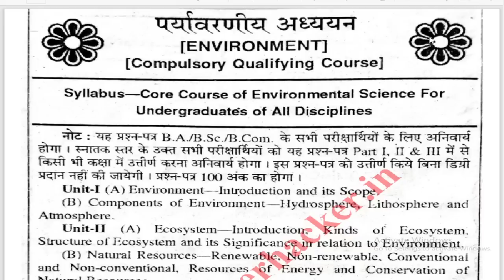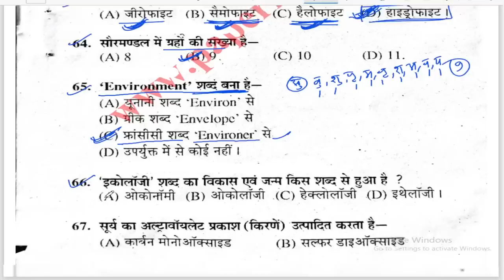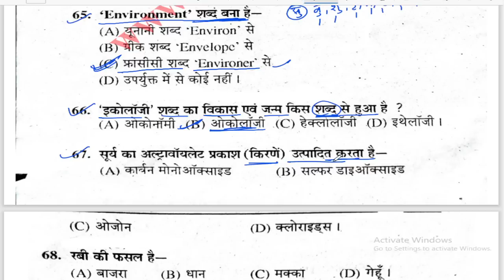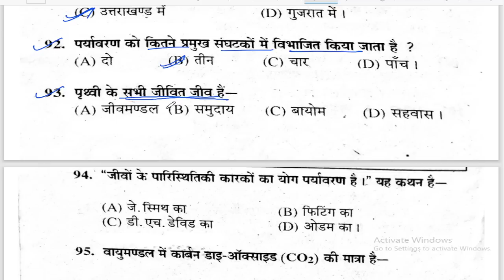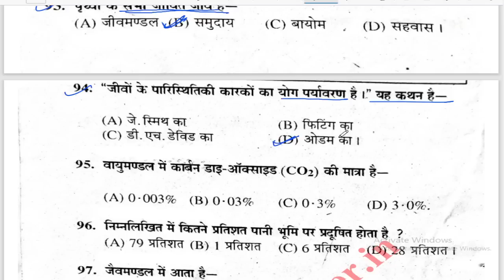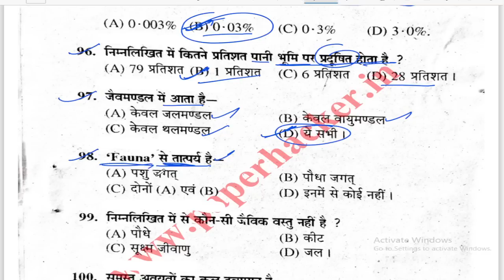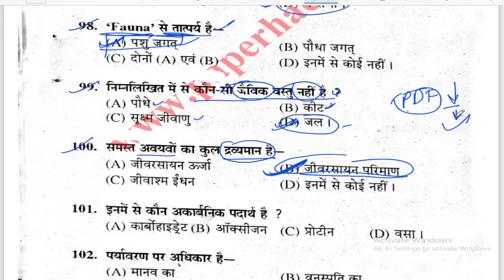B.Sc/ B.A/ B.Com पर्यावरणीय अध्ययन 50 questions Most important question